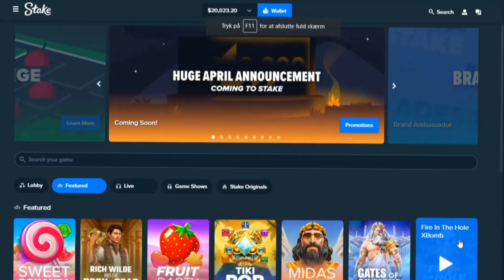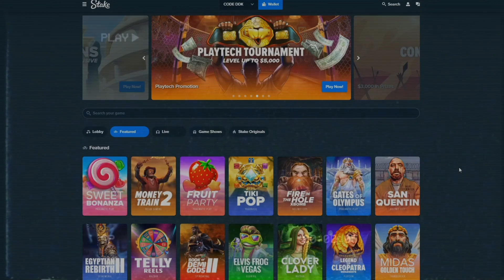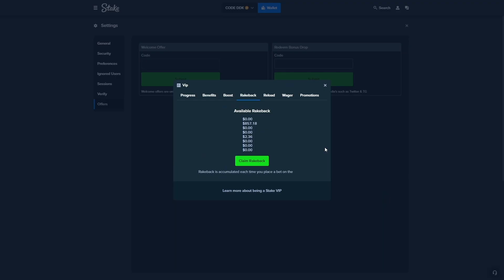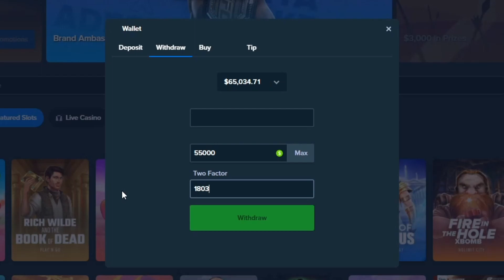BONUS BUYS for $50,000+... CRAZY WIN!?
So I bought alot of $10000 bonus buys and it paid!

Editor: @OnlyCrunchy